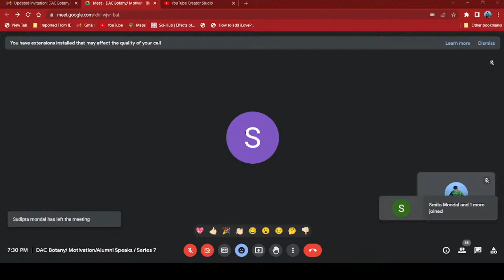Alumni Speaks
Hello students, it is a matter of pride that we belong
to the Department of Botany of Dinabandhu Andrews
College, Kolkata.The department is getting enriched
day by day as our passed out students are
establishing themselves in different job sectors
including education, industry, entertainment, public
sector and so on. In this scenario, the department
wants to create a virtual platform where the alumni
can share their experiences and aspiring students
can meet their queries about the steps to fulfill their
dreams . So this is a great opportunity for you to
learn from your seniors who have struggled a lot to
reach towards a destination and still working hard
and can join hand to hand to move forward. In
connection with this, online lecture series 7 is going
to be held on 29th April , 2023, Saturday at 7 pm
( IST). Details are as follows:
Speaker :

Name : Arpan Mukherjee

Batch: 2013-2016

Present Position : CSIR-Senior Research Fellow at INDIAN INSTITUTE OF SCIENCE EDUCATION AND RESEARCH (IISER) BHOPAL, Plant Cell and Developmental Biology Laboratory

HOD